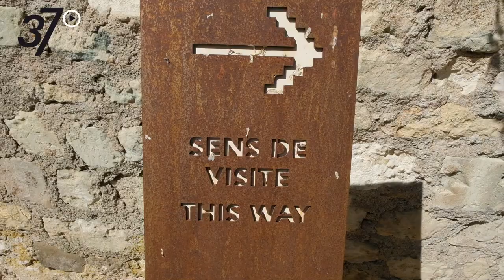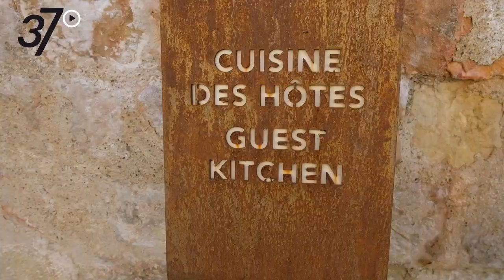Jeu de piste au Prieuré de Saint-Cosme